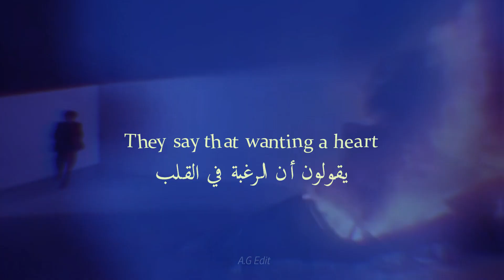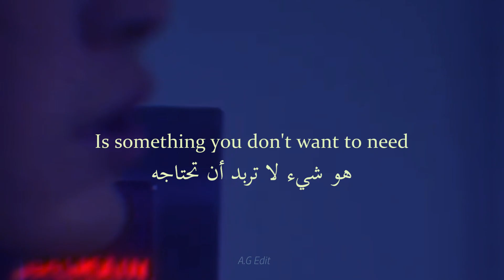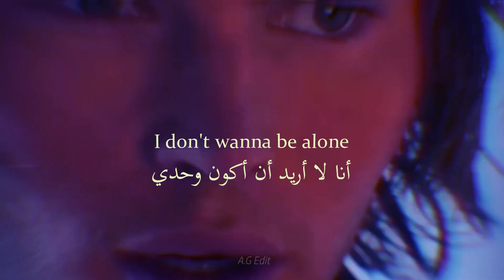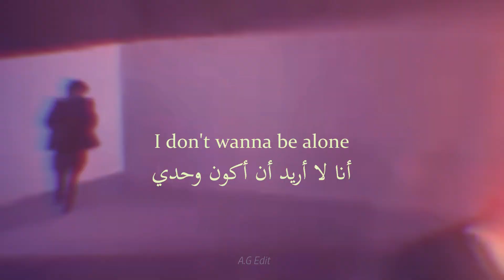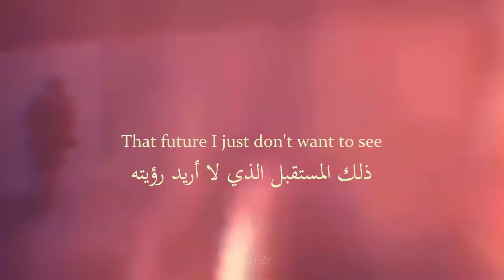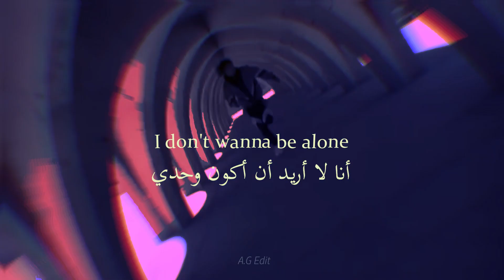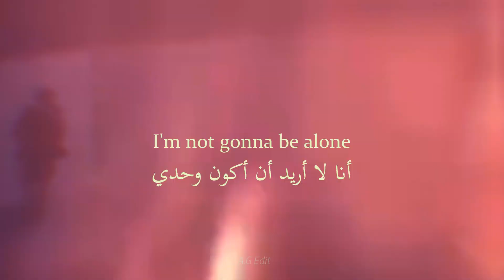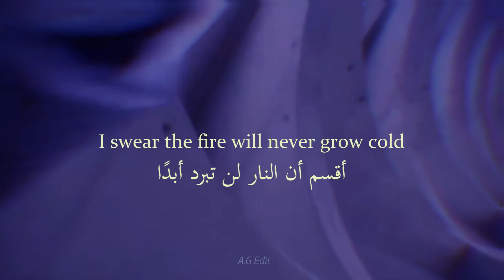Simon Curtis - Don’t Wanna Be Alone | مترجمة | Slowed | Lyrics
- Song: Simon Curtis - Don’t Wanna Be Alone (Remaster version)
- Original clip is from model Jordan Barrett's IG posts.